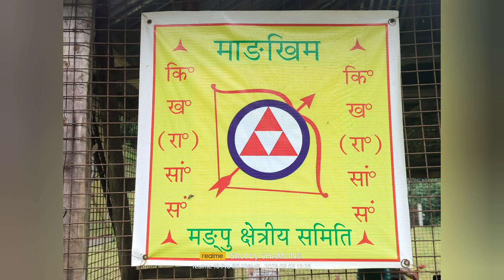आज माङखीम तिर 🙏🏻सबैलाई आलाङने 🙏🏻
माङ+खिम (पूजा अर्चना गर्ने घर) सबैमा बडे बडे आलाङने 🙏🏻 किराती खम्बू सांस्कृतिक संस्थान मङपु को माङखिम परिसर सरसफाई गर्ने कार्यकम साथै विगत केहि महिना अघि ग्राम विकास समिति सिम्ले द्वारा रोपिएको गुराँसको बिरुवाहरूको देखरेख गर्न मङपुका विभिन्न शाखा बाट खम्बुहरु आउनु भएको ले सबैमा अलाङने 🙏🏻♥️🫰